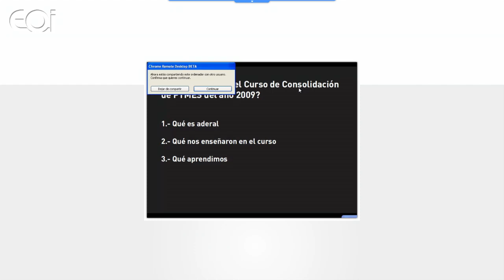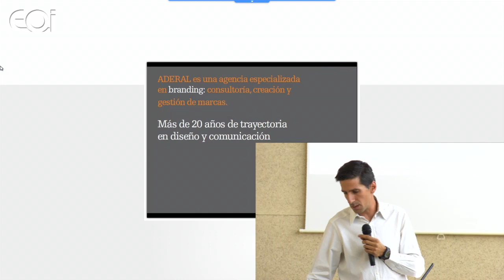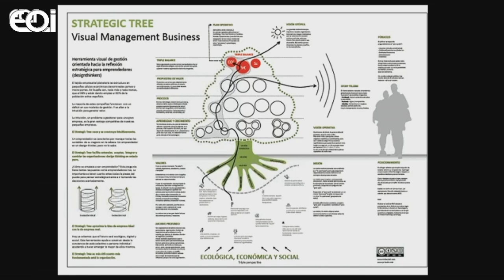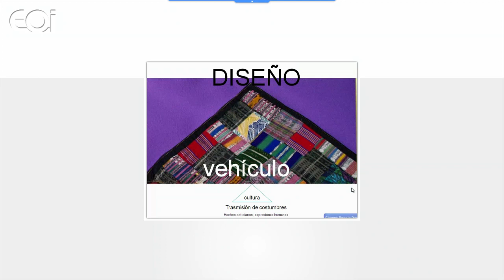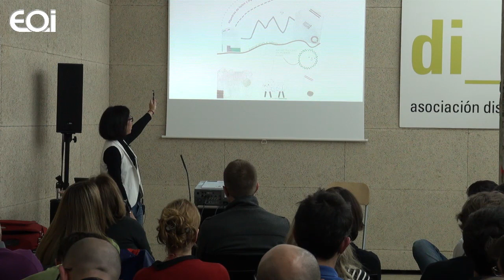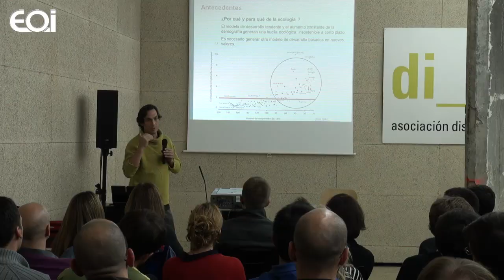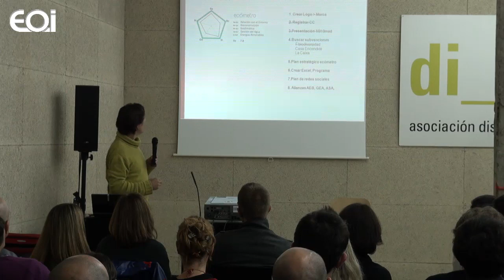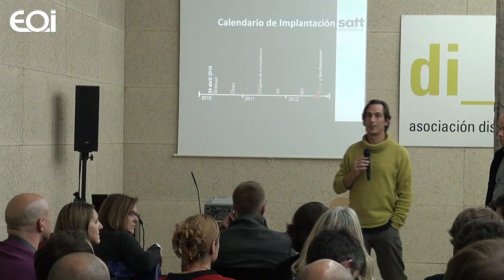Casos de éxito de los cursos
Seminario "(R)Evolution design: Seminario para la implementación de productos y servicios innovadores"

Desarrollo de un proyecto de innovación mediante el trabajo en equipo y la cocreación. Taller desarrollado en el marco del Seminario para la Implementación de Productos y Servicios Innovadores (Matadero).